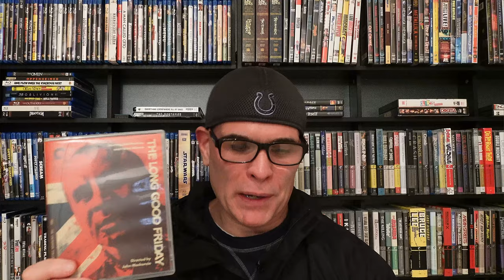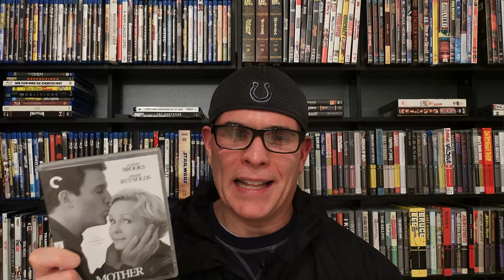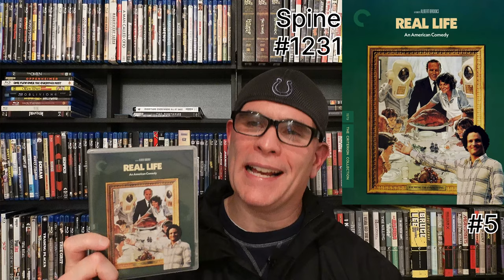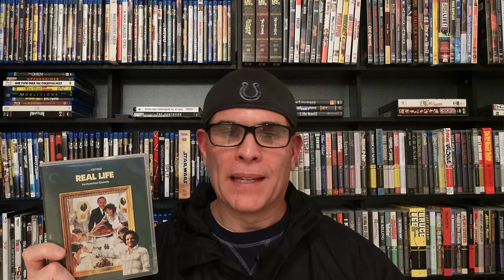FINAL NOVEMBER 2024 BARNES & NOBLE CRITERION 50% OFF SALE HAUL? | EPISODE #35